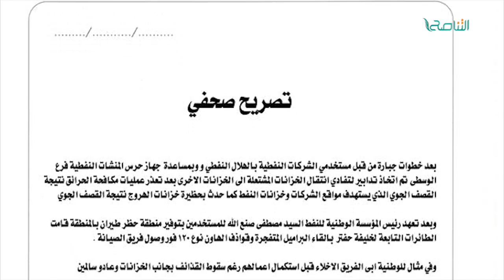تقرير .. تحركات إبراهيم الجضران وسيطرته على الهلال النفطي وردود الأفعال حول هذه التحركات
تقرير ..  تحركات إبراهيم الجضران وسيطرته على الهلال النفطي وردود الأفعال حول هذه التحركات | 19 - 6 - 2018

ــــــــــــــــــــــــــــــــــــــــــــــــــــــــــــــــــــــــــ
ــــــــــــــــــــــــــــــــــــــــــــــــــــــــــــــــــــــــــ
يمكنكم تحميل تطبيقنا TANASUH TV على الهواتف الذكية:
ــــــــــــــــــــــــــــــــــــــــــــــــــــــــــــــــــــــــــ
التناصح